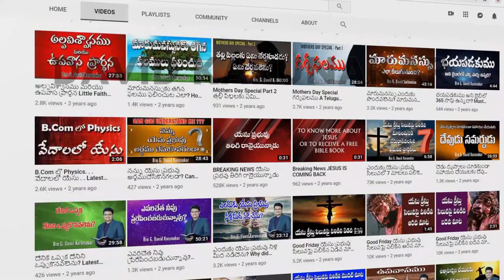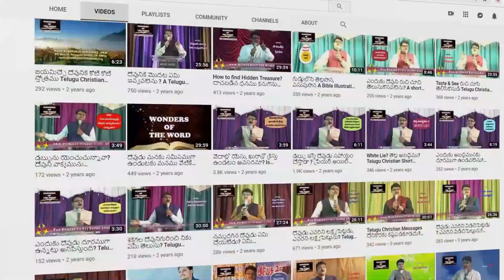యేసే నా పరిహరి | Yese Naa Parihari | Telugu Christian Song with Lyrics 2021 | Family Worship Time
యేసే నా పరిహారి
ప్రియ యేసే నా పరిహారి
నా జీవిత కాలమెల్ల
ప్రియ ప్రభువే నా పరిహారి (2)         ||యేసే నా||

ఎన్ని కష్టాలు కలిగిననూ
నన్ను కృంగించె భాదలెన్నో (2)
ఎన్ని నష్టాలు వాటిల్లినా

నన్ను సాతాను వెంబడించినా
నన్ను శత్రువు ఎదిరించినా (2)
పలు నిందలు నను చుట్టినా

మణి మాన్యాలు లేకున్ననూ
పలు వేదనలు వేధించినా (2)
నరులెల్లరు నను విడచినా

బహు వ్యాధులు నను సోకినా
నాకు శాంతి కరువైనా (2)
నను శోధకుడు శోధించినా

దేవా నీవే నా ఆధారం
నీ ప్రేమకు సాటెవ్వరూ (2)
నా జీవిత కాలమంతా
నిన్ను పాడి స్తుతించెదను (2)          ||యేసే నా||

Yese Naa Parihaari
Priya Yese Naa Parihaari
Naa Jeevitha Kaalamella
Priya Prabhuve Naa Parihaari (2)       ||Yese Naa||

Yenni Kashtaalu Kaliginanoo
Nannu Krunginche Bhaadalenno (2)
Yenni Nashtalu Vaatillinaa

Nannu Sathaanu Vembadinchinaa
Nannu Shathruvu Edirinchinaa (2)
Palu Nindalu Nanu Chuttinaa

Mani Maanyaalu Lekunnanoo
Palu Vedanalu Vedhinchinaa (2)
Narulellaru Nanu Vidachinaa

Bahu Vyaadhulu Nanu Sokinaa
Naaku Shaanthi Karuvainaa (2)
Nanu Shodhakudu Shodhinchinaa

Devaa Neeve Naa Aadhaaram
Nee Premaku Saatevvaru (2)
Naa Jeevitha Kaalamanthaa
Ninnu Paadi Sthuthinchedanu (2)          ||Yese Naa||